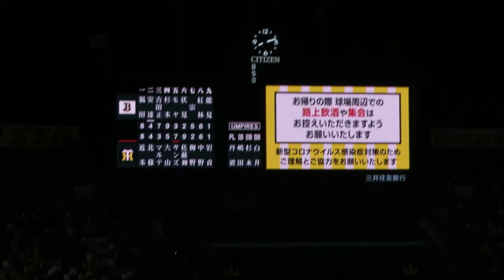能見が甲子園に帰ってきた！阪神ファンも喜んだ！佐藤輝明との対決 2021-6-2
能見篤史投手が甲子園に帰ってきました！佐藤輝明くんと対戦しました！（２カメ）

阪神対オリックス 北條が一軍復帰！2番スタメンでどよめく 頑張ってや 2021-6-2

能見篤史 甲子園に凱旋｡場内大興奮！抑えて､場内大拍手で迎える！（１カメ）2021-6-2

秋山降板！岩貞がその後を抑えて、秋山が岩貞を最高の笑顔で一番に出迎える！2021-6-2